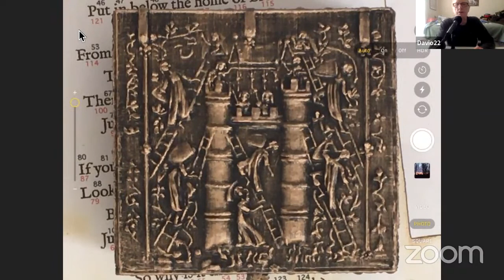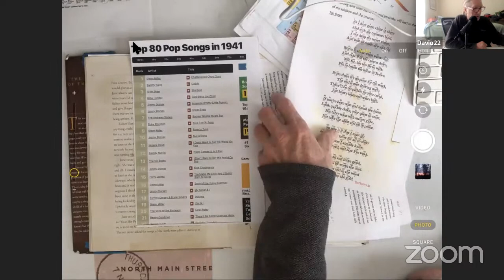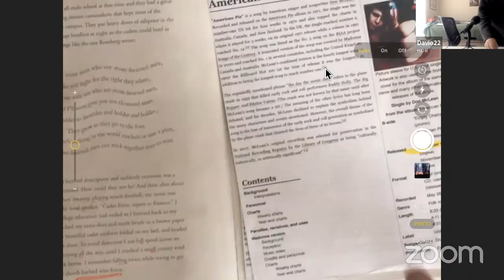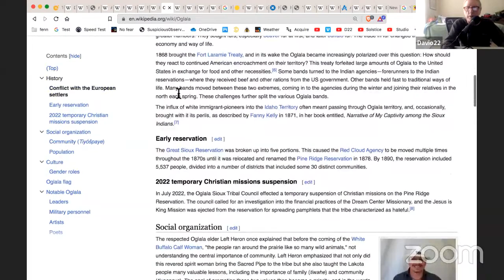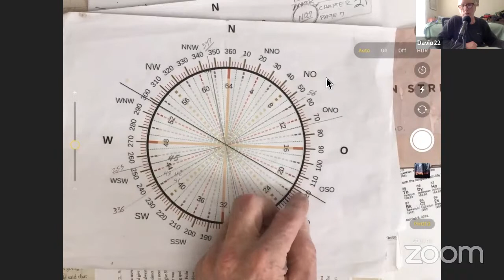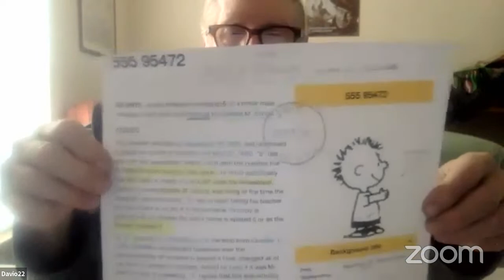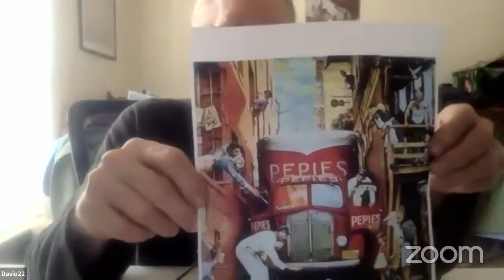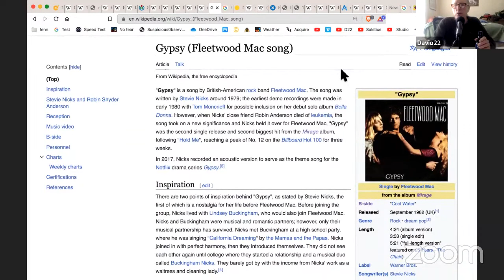Hints/Clues..?..This what is Written. Looking at pages to Poem.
Numbering the Poem. From the bottom up...From the top down.
Each word will have 2 numbers per word.
Simple.
Then look at those pages.
Look where there are no page Numbers.
Copy and paste. Notice page 39...the 8:00 is the 8th word. in the 8th Chapter
Notice page 40. 8:00 repetes as the 8th word, top line.
I'm just doing what is written. He talks about the music top ten. IT"S the tenth word.
What are hints and clues ?. Doesn't this look like a the proses ?
Look at what is written on the Bottom of page 40-41...